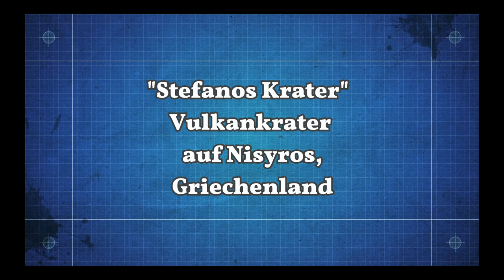Stefanos Krater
Drohnenflug über den "Stefanos Krater" auf Nisyros, Griechenland